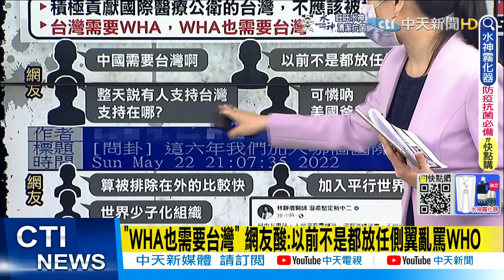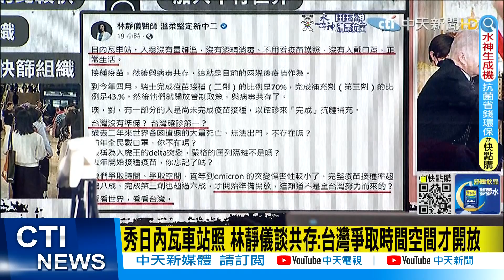【每日必看】"WHA也需要台灣" 網友酸:以前不是都放任側翼亂罵WHO@中天新聞CtiNews @健康我加1CtiHealthyme 20220523